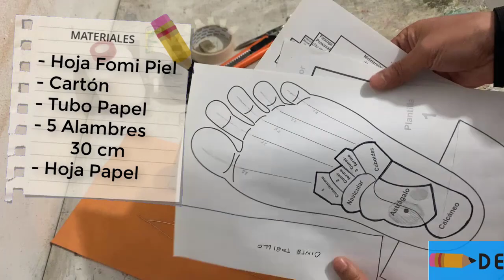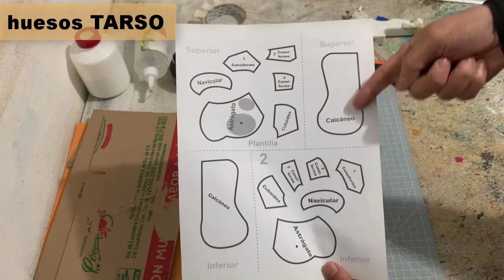Huesos del Pie 1 maqueta